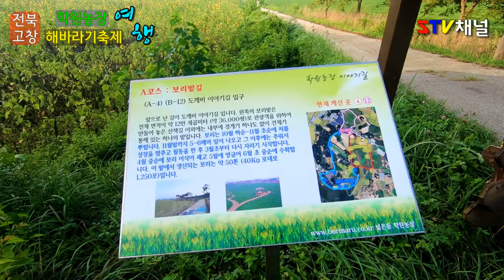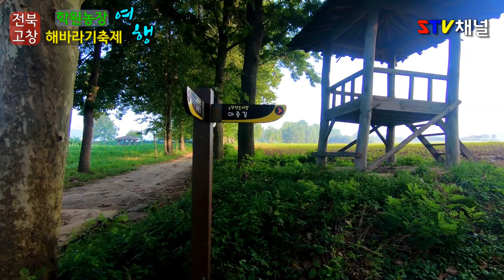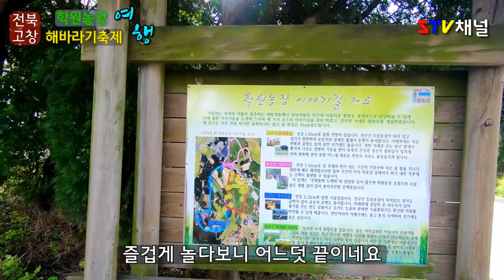[전북 여행] 고창 학원농장/ 해바라기 황화코스모스 메밀꽃 백일홍 여름꽃축제/국내여행/가볼만한곳/trip in Korea/韓国旅行[STV채널]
전북 고창 학원농장

해바라기 황화코스모스 메밀꽃 백일홍  여름꽃축제 해바라기 축제

이용시간
산책로 : 일출 ~ 일몰시

주차시설
있음

유모차대여여부
불가

체험안내
* 학원농장 축제
1) 청보리밭 축제 : 매년 4~5월
2) 8월 여름 해바라기 꽃잔치
3) 메밀꽃잔치 : 매년 8~10월 사이 진행

맛집은 학원농장 직영식당 수요 미식회에서도 나왔어요
         영업시간09:00 ~ 18:30
위치는 전라북도 고창군 공음면 학원농장길 158-6​